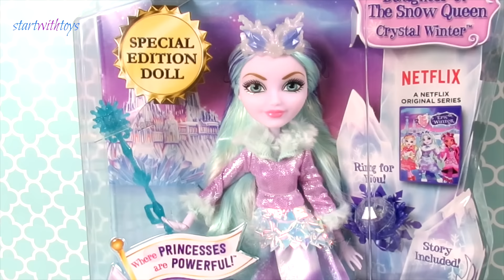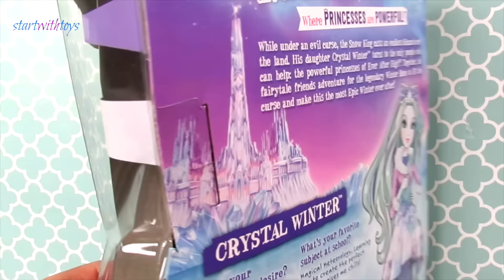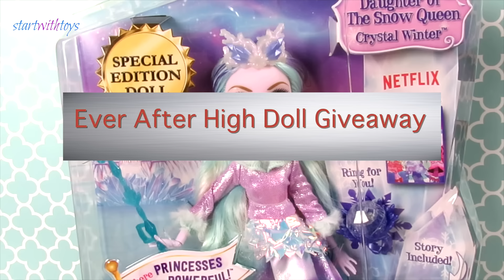Giveaway! Crystal Winter Ever After High Epic Winter Doll | Start With Toys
i'm giving away this gorgeous Ever After High Epic Winter's Crystal Winter, Special Edition Doll!

2) Please ask parent for permission if you are under 18 years old.
3) In the comment section below, type "Ever After High Doll Giveaway"

The winner will be announced on August 23, 2016. I will use random comment picker to draw a winner.  Winner must send a direct message to START WITH TOYS within 96 hours or we will have to select a new winner. For your privacy protection, we will delete your mailing address once the package has been shipped.

Thank you friends for taking time out of your day to watch our videos.

Start With Toys is dedicated to creating family-friendly toy-related videos that everyone can enjoy.